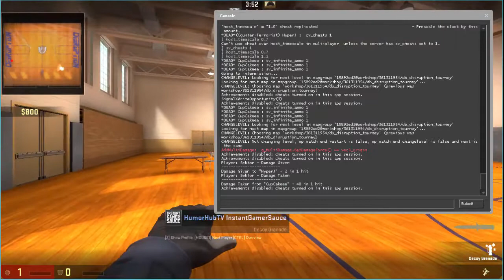CS:GO Dodgeball? And Deathrun! (Funny Random Moments)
Just a couple of moments the group put together, as a video to keep the uploads regular.